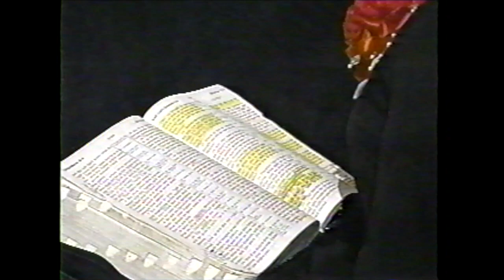Seeking The Kingdom .”You Can't Miss First Base and Win The Game”, Rev. Timothy Flemming Sr.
Please visit us at MCBCATL.ORG
YOU CAN FIND MORE OF TIMOTHY FLEMMING SR. ON:

 YOU CAN ALSO FIND TIMOTHY FLEMMING SR. ON THE IMPACT NETWORK SUNDAYS AT 3:00 EST.

ENJOY THE POWER OF THE ANOINTING.